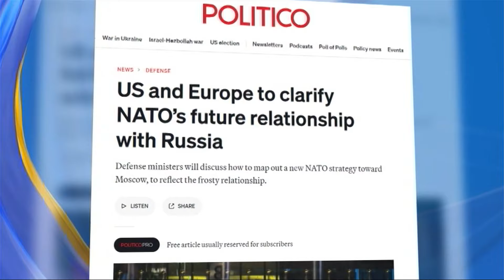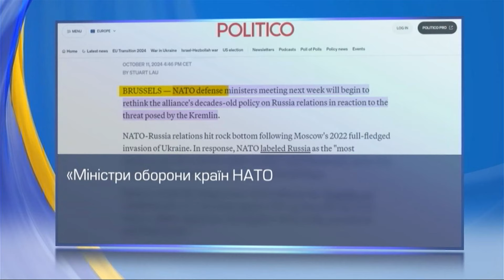⚡Кінець ілюзій❗️НАТО офіційно задекларує нові відносини з росією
Відверто погані відносини між росією і НАТО, які складаються зі взаємних погроз, на папері досі вважаються цілком дружніми. Здається, у 2024 країни-члени Альянсу нарешті зрозуміли: час звірити годинники та визнати, що мир і стабільність краще будувати без росії. Тому найближчим часом НАТО і кремль документально задекларують нові правила співпраці - значно прохолодніші.